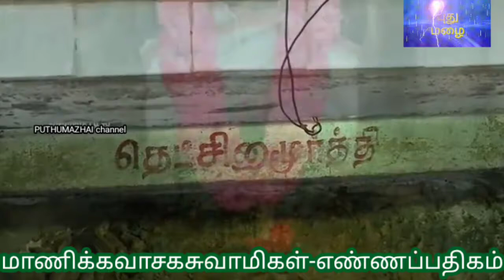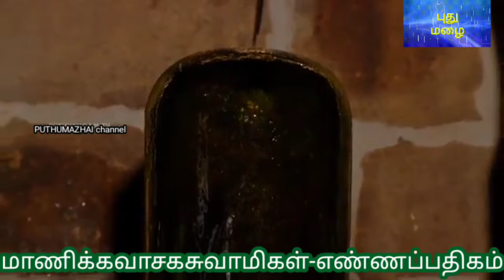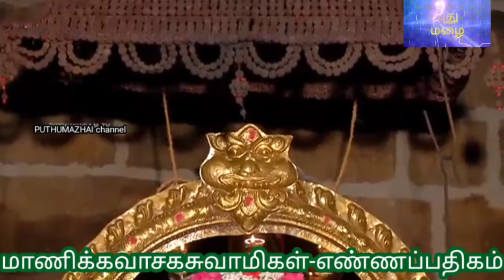ஆன்மீகநேரம் திருவாசகம் எண்ணப்பதிகம் மாணிக்கவாசகசுவாமிகள் ஆறுமுகம்சுவாமிகள்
மாணிக்கவாசகசுவாமிகள் அருளிய திருவாசகத்தில் எண்ணப்பதிகம்.
வழங்குபவர்: ஆறுமுகம் சுவாமிகள்